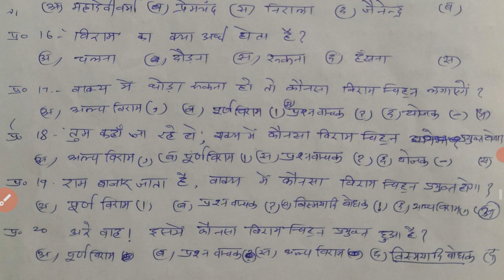Class - 6th Hindi {हिंदी} Second Test 2021-22 || कक्षा 6 द्वितीय मूल्यांकन प्रपत्र || RBSE\NCERT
Class - 6th Hindi {हिंदी} Second Test 2021-22 ||
कक्षा 6 द्वितीय मूल्यांकन प्रपत्र || RBSE\NCERT
hindi dwitiya mulyankan prapatra solution 2021
 class 6th hindi 2nd test paper solution
 कक्षा 6 हिंदी द्वितीय मूल्यांकन प्रपत्र
हिंदी कक्षा 6 द्वितीय मूल्यांकन प्रपत्र
 द्वितीय मूल्यांकन प्रपत्र कक्षा 6 class हिंदी

class 6th hindi  second mulyankan paper
 class 6th hindi  dwitiya mulyankan prapatra solution 2021